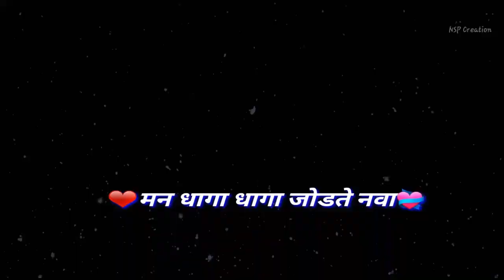मन धागा धागा जोडते नवा । Man Dhaga Dhaga Jodte Nava l Whatsapp Status video